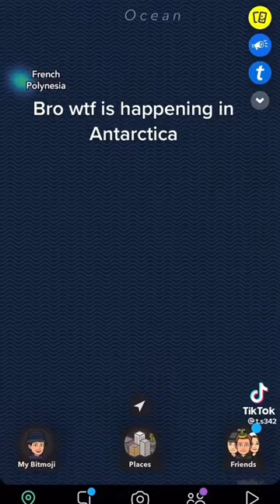WTF?!? Monkey in Antartica?!